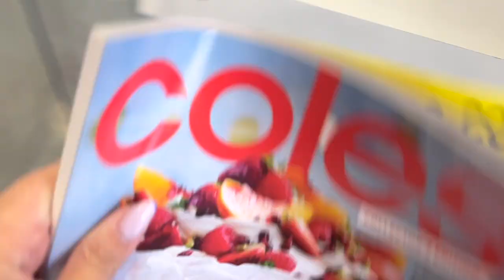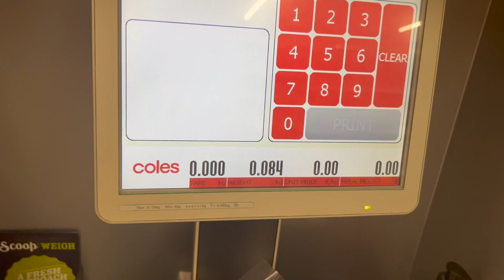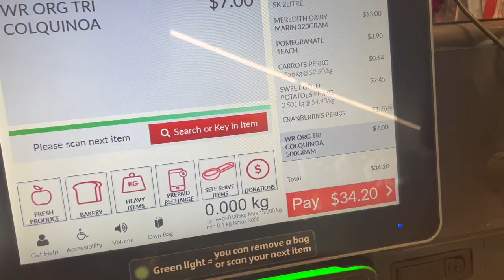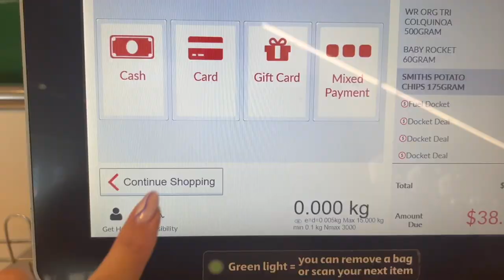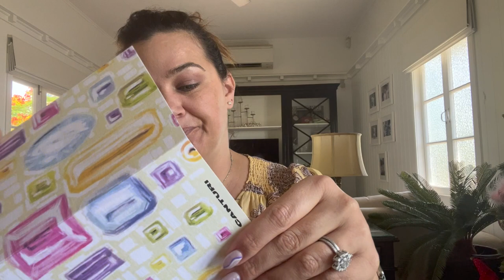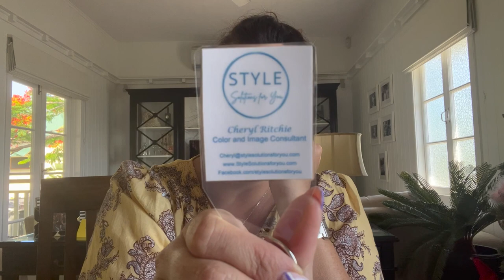VLOGMAS DAY 7 - LOUIS VUITTON SIDE TRUNK (DRUNK TRUNK) IN DEPTH DETAILED OVERVIEW & BORING STUFF 💚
Go and grinch on your Christmas outfit shopping by using my code 'Daylesaddiction' at Farfetch - just click this link to check out my edit but you can choose whatever you like!
Valid to 26 December 2022.

$60 AUD OFF $750, $40 USD OFF $500USD

Remember - if you have a rhyme to share, why not get in touch?

Please check out @theluxtheory on instagram for luxury handbag sourcing and consignment.

If you like pretty vintage things check out @avintageconstellation on instagram as it's where I got my plate.

Check out @AutumnBeckman Vlogmas and channel generally!

Thank you to @livingluxwithmeredith for my most amazing Advent Calendar!

Dx

Buy a Dayle's Addiction Handbag hook from my ebay shop

If you're interested in purchasing a gift for yourself or your loved ones, a decoration for the Thanks Giving Table or Holiday festivities then check out Roses Forever where you can get $25 off your order on anything on their site by using the code 'Dayle25'
This offer is valid for 30 days - ending 20 December 2022